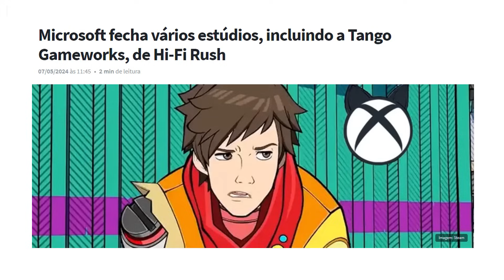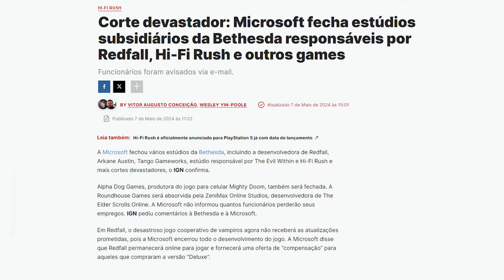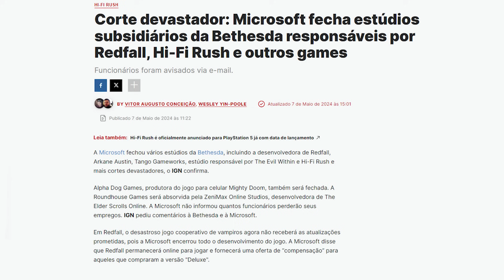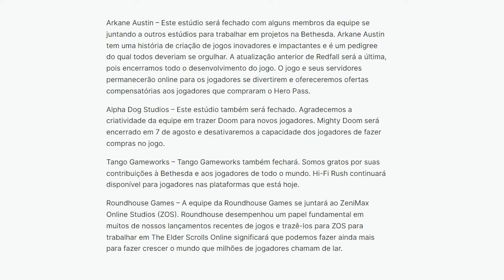BOMBA! MICROSOFT ACABA DE FECHAR VÁRIOS ESTUDIOS! Entenda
Além do canal, o Ei Nerd também possui um portal de notícias de cinema, games, anime e tudo sobre esse universo.